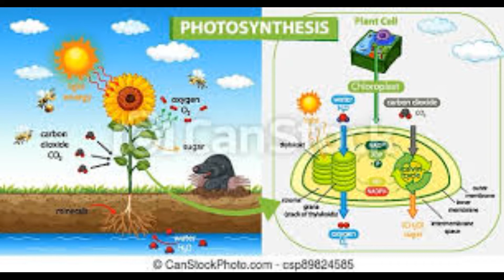Rudolf Steiner Natur und Geistwesen III Wesen des Minerals, der Pflanze, des Tieres und des Menschen